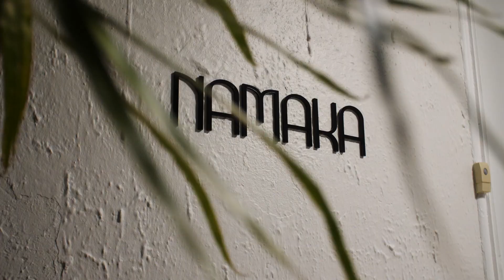1 Gertrude Street, Balgowlah Heights | Tim Mumford and Tracy Black